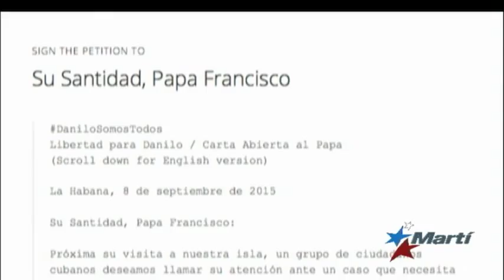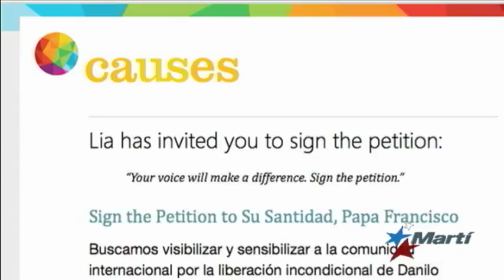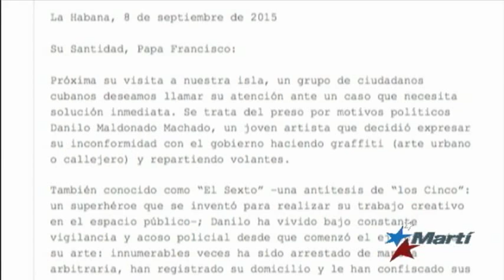Piden al Papa que interceda por el grafitero preso en Cuba “El Sexto”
Cientos de persona  firman  una carta al Papa Francisco para que interceda por Danilo Maldonado “El Sexto” preso sin juicio en Cuba. Karen Caballero informa